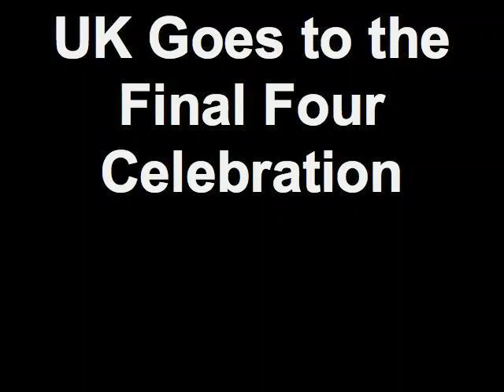UK Goes to the Final Four Celebration